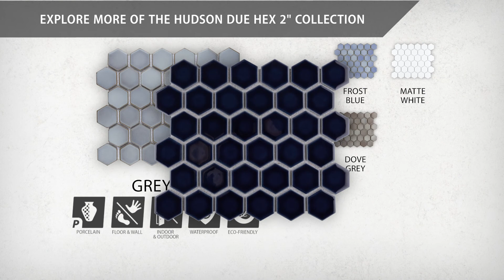Hudson Due Hex 2" Grey Eye | FPLH2X12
As a modern, enlarged deviation from the classic hexagon mosaic, our Hudson Due Hex 2 in. Grey Eye 12-1/2 in. x 11-1/4 in. Porcelain Floor and Wall Mosaic Tile instantly elevates spaces through a refreshing dose of geometric design. Featuring a reactive glaze with an eye-drop effect, these tiles have hues of grey that blend to taupe around the edges. This porcelain mosaic floor and wall tile creates a uniquely sporadic design through a pleasing mixture of cool-toned tints with additional dimension added by the smooth, high-gloss finish. Its impervious and frost-resistant features make this an ideal choice for both commercial and residential indoor and outdoor floor and wall installations including, kitchen backsplashes, bathroom showers and accent walls. This hexagon mosaic can be used as a whole sheet or cut into smaller strips as an accent piece. It is a perfect choice on its own or coordinated with other colors in our Hudson Due Hex series.

Tile is the better choice for your space. This tile is made from natural ingredients, making it a healthy choice as it is free from allergens, VOCs, formaldehyde and PVC.